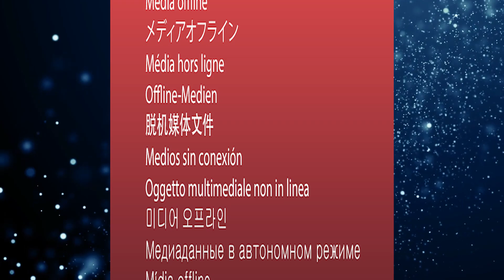Problema de sănătate care îi dă bătăi de cap Ileanei Sterp, însărcinată cu al doilea copil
Geta şi Daniela Iliescu, la ziua lui Culiţă Sterp. CÂT DE APROPRIATE AU FOST CELE 2?

Câți bani mai produce firma pe care Culiță Sterp o avea împreună cu Carmen de la Sălciua.

Gestul care l-a costat scump pe Culiță Sterp - a luat o femeie cu ocazie de pe marginea drumului

Cum arată vila de sute de mii de euro a lui Culiță Sterp și a Danielei Iliescu.  PRIMELE IMAGINI

O fostă concurentă Bravo, ai stil! a creat rochia soției lui Culiță Sterp pentru nunta Getuței Sterp

Geta Sterp, în lacrimi la propria nuntă! Motivul pentru care sora lui Culiță a izbucnit în plâns

BIANCA COMANICI A DAT DEDICATII PENTRU TOATA FAMILIA STERP LA NUNTA GETEI STERP, Culita la microfon

NUNTA GETEI STERP - DE CE NU A VENIT JADOR SI BENI - mama Geta a dat raspunsul

VedeteLiveRomaniaAbonati-va

GETA STERP a reacționat violent după ce un fan a scos-o din minți! iată ce a putut să spună